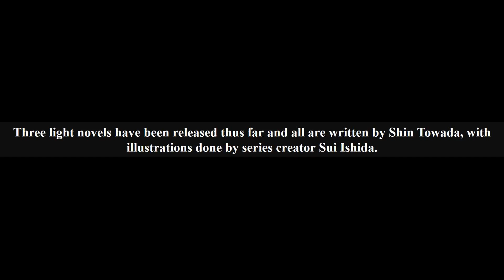3 Interesting Tokyo Ghoul Facts You Didn't Know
3 Interesting Tokyo Ghoul Facts You Didn't Know you might not know.